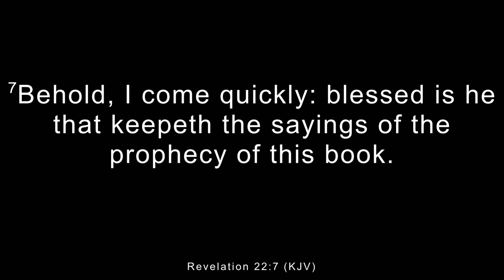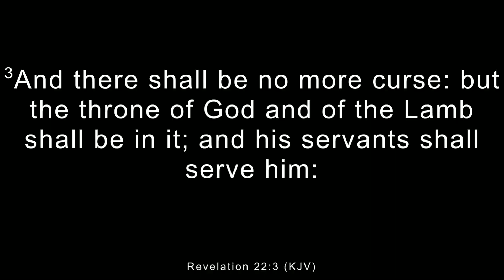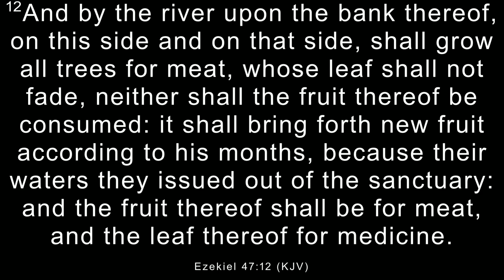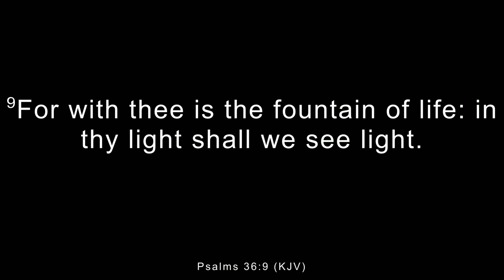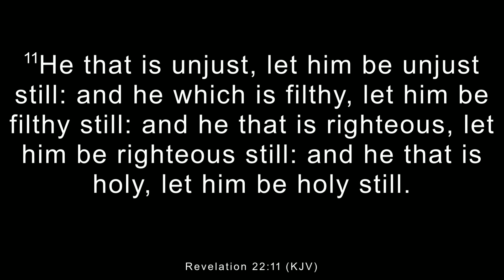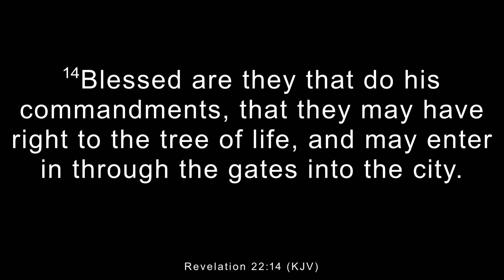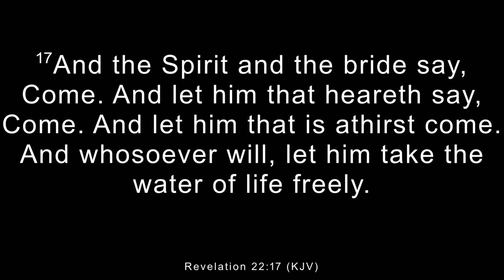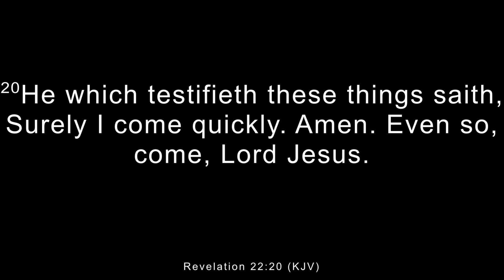Wednesday Evening Service 5/1/2024